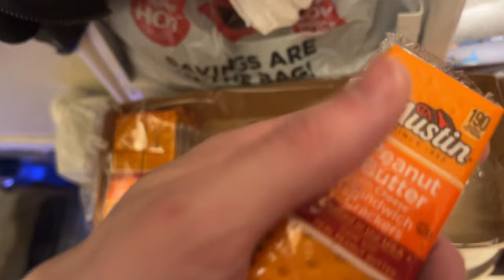Tired of Being Tired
A man is just tired of being tired. Especially when he wakes up in his basement after getting rid and moving stuff.

A not so great short that I made.